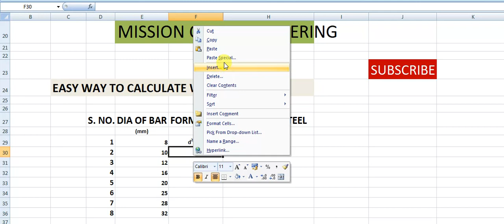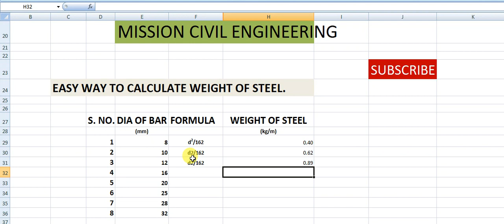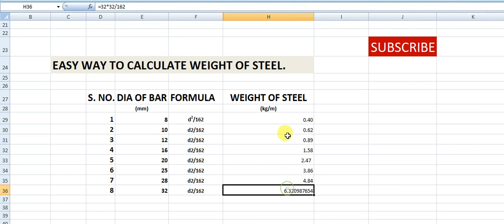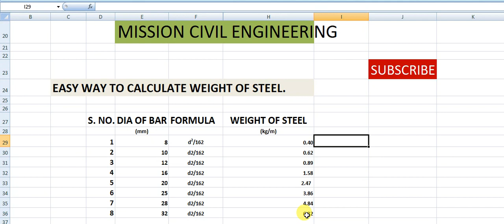HOW TO CALCULATE WEIGHT of STEEL BAR || easy trick|| excel format || dia of bars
This video shows about the easy way to calculate weight of steel in excel format.